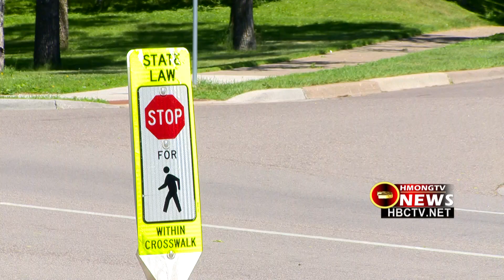3HMONGTV NEWS: Members of the Racial Equity on Johnson Pkwy & Ames Avenue East meet St. Paul Mayor.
This program was broadcast on 3HMONGTV before uploading to our Youtube channel.

News Correspondents & Hosts:
  Padee Yang
  Maikou Xiong

Productions:
 Tswv Long Moua
 Ningzhung Lee
 Huangwha Lee